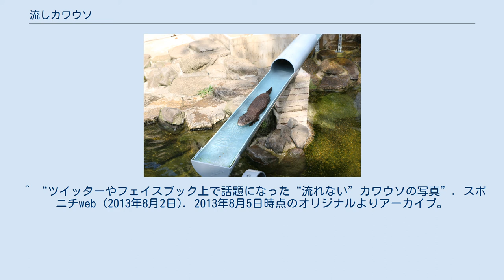流しカワウソ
市川市動植物園コツメカワウソ舎 2013年7月 流しカワウソ（ながしかわうそ）とは、市川市動植物園（千葉県）の造語。
コツメカワウソ舎に設置された“ウォータースライダー”状のすべり台をコツメカワウソが遊んで滑り降りる様子を、日本の夏の風物詩“流しそうめん”にかけて表現したもの。
この言葉は当カワウソ舎の看板に用いられている。
 カワウソ用のウォータースライダー状の遊具は市川市動植物園の飼育員・水品繁和が考案した。
カワウソの仔のやんちゃぶりを見てもらおうと考えた飼育員は、冬場に凍結斜面を滑って遊んでいたカワウソの姿をヒントに、2012年、はじめて作成した。
直径20センチ、長さ4メートルほどの水道管用の塩化ビニール製パイプを半切りにして作成するとカワウソは遊んでくれた。
しかし、傾斜が急なためか、カワウソがあまり使ってくれないと感じた飼育員は、改良を考えた。
翌2013年4月、カワウソがより遊びやすいように、すべり台の傾斜をゆるくしたり、直径30センチ、長さ3メートルのパイプを増やし、T字型に立体交差するよう配置したり、階段を設けるなどの工夫を施したところ、カワウソがよく遊ぶようになった。
飼育員は「細い水路などをせわしなく動き回るコツメカワウソの特性に合わせて造った」と語った。
 このカワウソが遊具で遊ぶ姿が話題を呼び、2013年7月の入園者が増えたという。
スポーツニッポンはインターネットで話題になったこと、特に「流れないカワウソ」が話題になったことを指摘している。
 カワウソの習性から昼前後は休んでいて水に入らないことが多いという。
動物園は「流れるかどうかはカワウソの気分次第」と語った。
 ^ a b c d e 流しカワウソ たのしい！2013年07月12日 ちばブログ:NHK ^ カワウソ舎の前に掲げられている「流しカワウソはじめました」の看板2013年8月2日 06:00 スポニチweb ^ a b c d e f 読売新聞、2013-8-2、朝刊、「流しカワウソ」 ^ 「流しカワウソ」はじめました　市川市動植物園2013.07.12 - MSN産経フォト ※動画 ^ 朝日新聞デジタル：そうめんならぬ…流しカワウソ　千葉・市川市動植物園 - 社会2013年6月23日9時29分,朝日新聞社 ^ a b カワウソのウォータースライダーは順番待ち 市川市動植物園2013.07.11 - MSN産経フォト ^ a b c 流しカワウソ 大人気！ネットで大ウケ 来園者3割増2013年8月2日 06:00 スポニチweb ^ 市川市動植物園飼育日誌から（2012年7月） 7月9日更新日：2012年9月11日、市川市動植物園 ※初期のカワウソ用のウォータースライダー状の遊具。
スポニチweb (2013年8月2日). 2013年8月5日時点のオリジナルよりアーカイブ。
2014年1月10日閲覧。
 ^ Japan’s newest infrastructure problem: Adorable zoo traffic jams!Jul 14, 2013 , RocketNews24